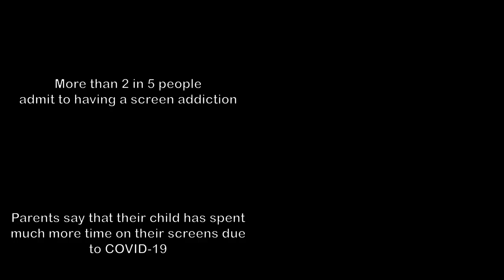Caminotti M PSA